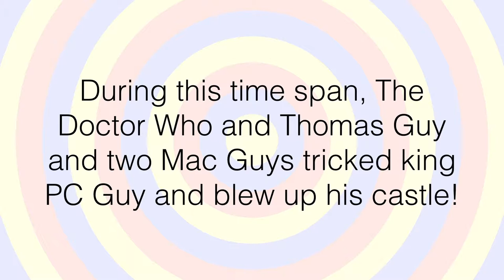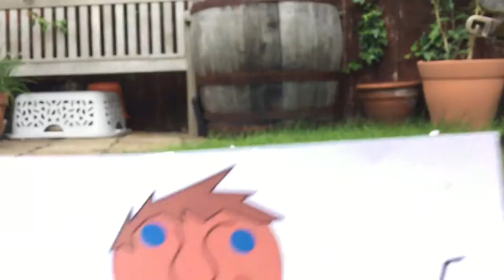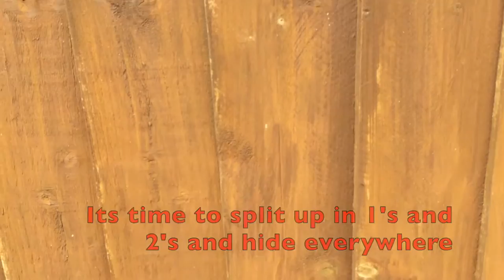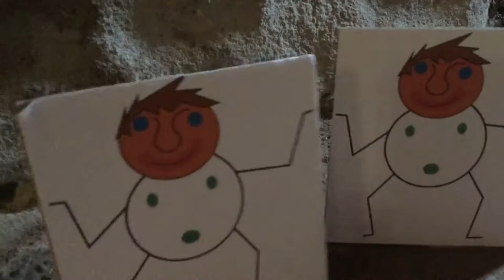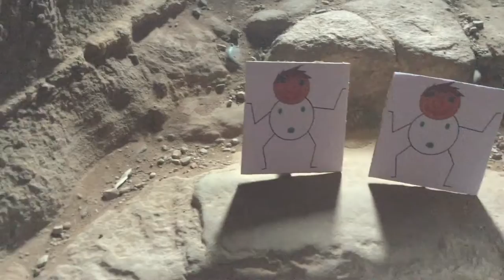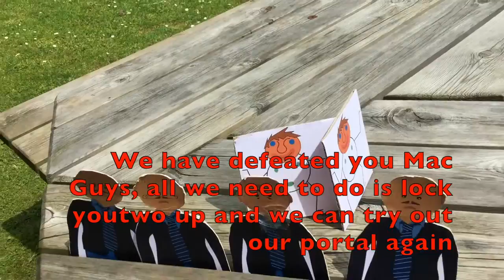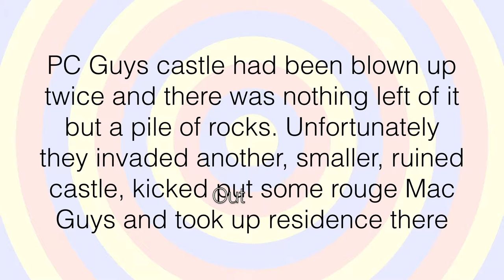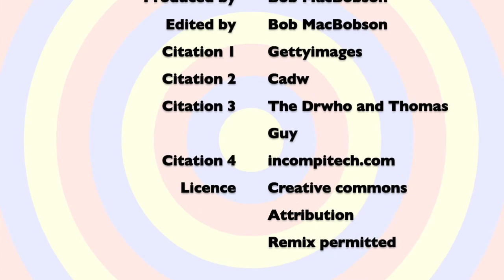PC Guys prison - the finale!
Here is the final episode of a series of 3 videos about PC Guys and their antics. I think its my best video yet!